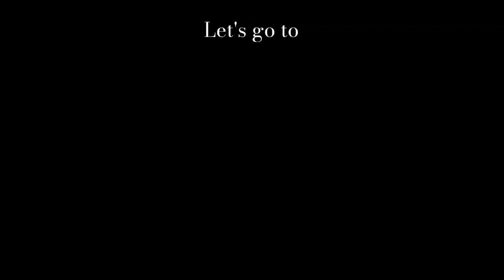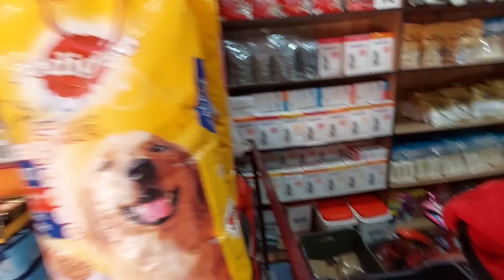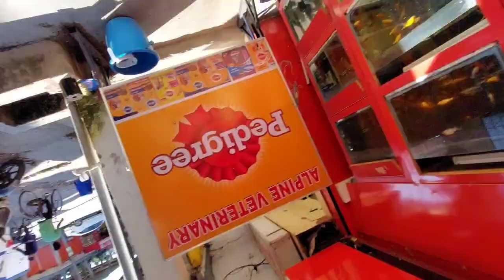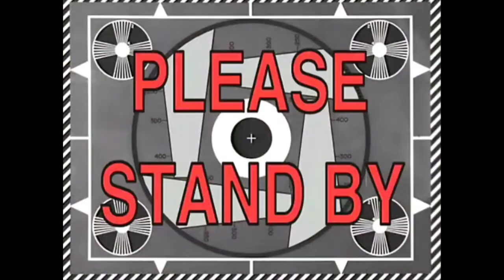Cheapest Price Of Puppy Pets 🐕|| Cheapest Pet Shop In North Lakhimpur || Rafrin's Vlog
Alpine Pets Shop
Address - North Lakhimpur, DC Bunglow Road ( Near Girls Higher Secondry School )

Rafffrin-

so guys By By evryone
coming soon with a new vlog